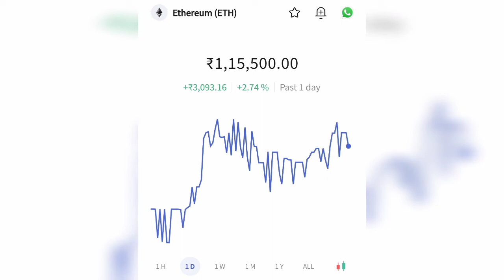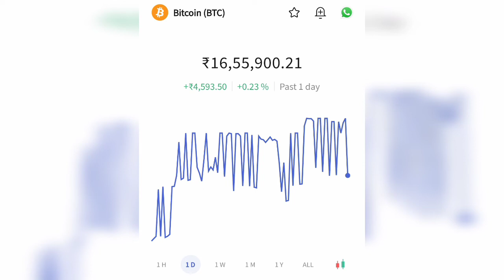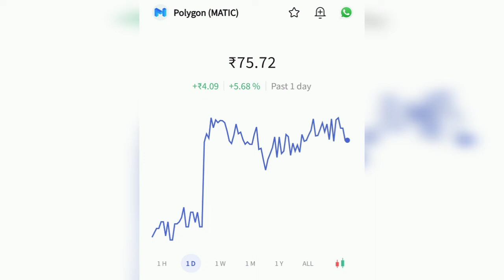Markets: Bitcoin, Ether, Polygon gain; US equities see largest gains since June - Crypto Latest News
Markets: Bitcoin, Ether, Polygon gain; US equities see largest gains since June